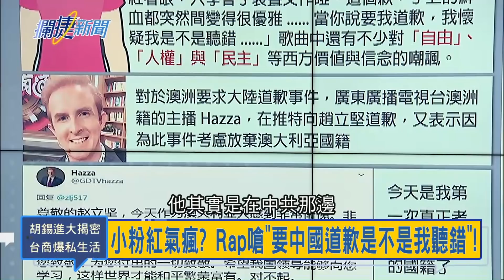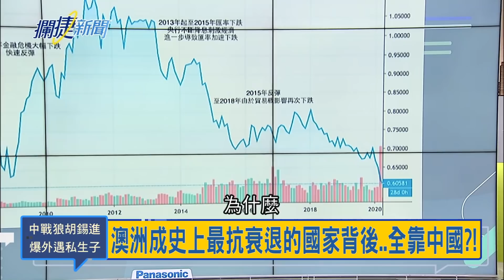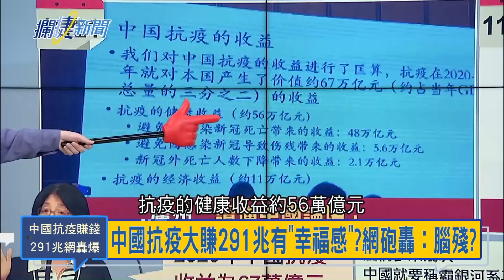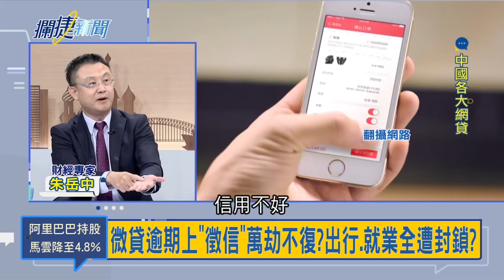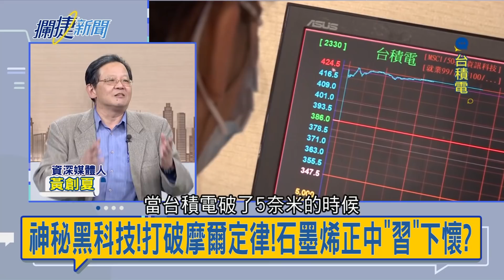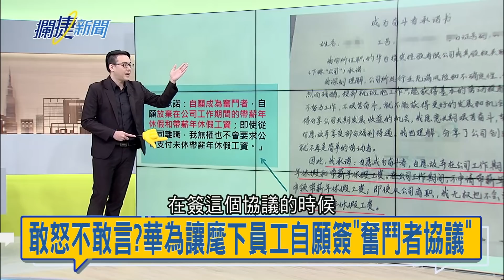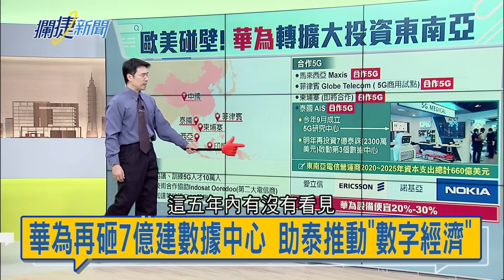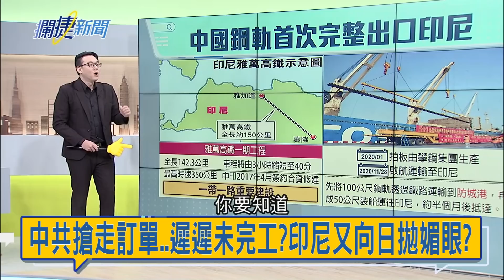中國網貸催收手法如"黑社會"...妙齡女竟成AV廣告主角!? 華為不敵"晶片禁令"緊箍咒任正非將打造機密"南泥灣計畫"突圍!?│王偊菁 呂捷主持│【攔捷新聞完整版】20201203│三立iNEWS